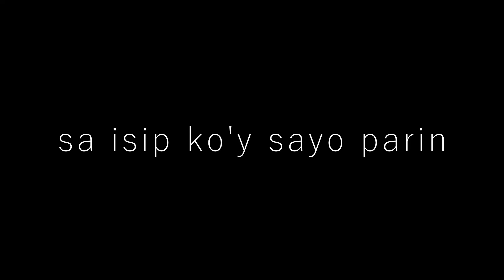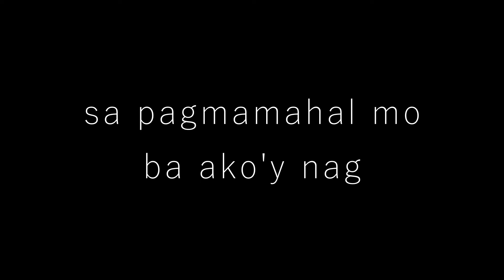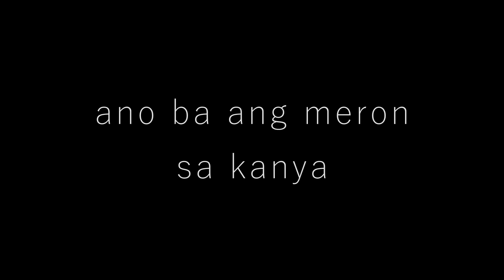Kulang lyric video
original song baby